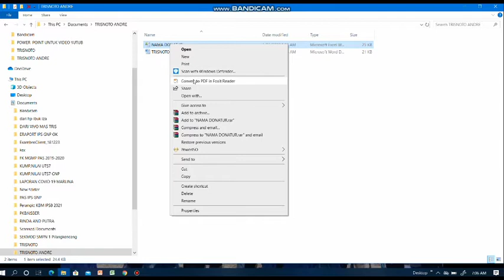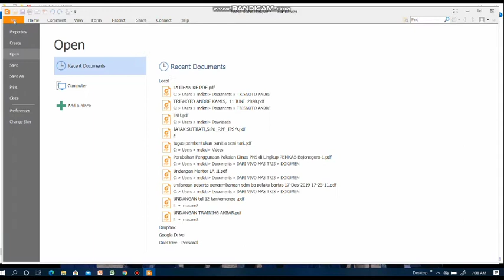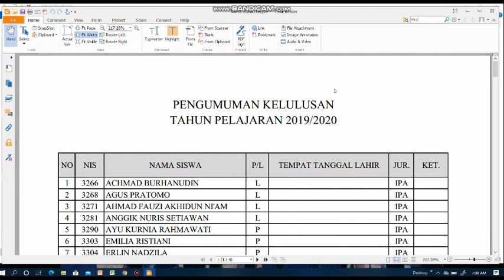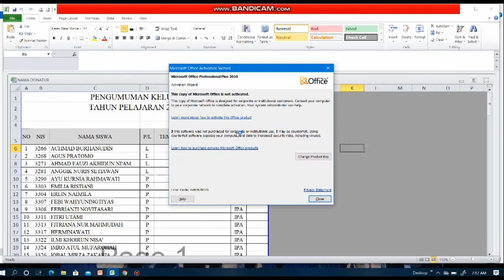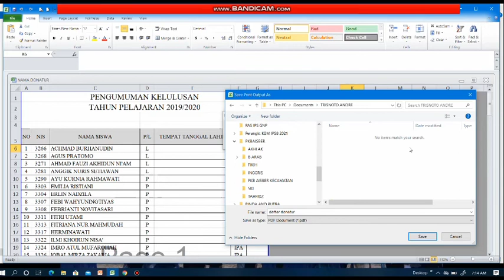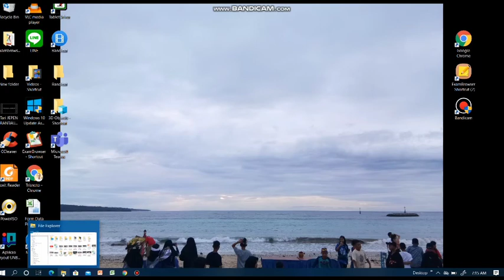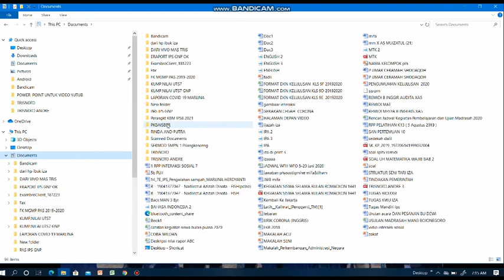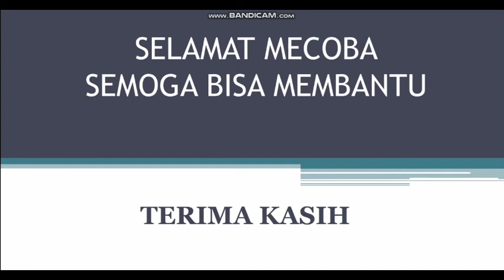Pak Guru --- Mengubah File Excell menjadi File PDF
Kadang menjadi tuntutan bahwa file Excell harus diubah menjadi file PDF dengan alasan keamanan